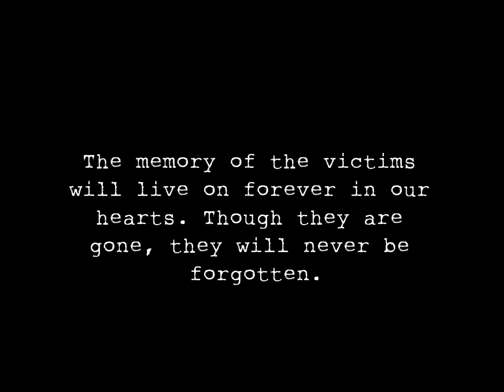Faces of Myocarditis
A video dedicated to the survivors and victims of Myocardits. If you have a family member or friend who is a survivor or a victim of this disease and would like to see them in this video, send me a picture of them and give me their first and last name. Only give me the age if they are a victim.